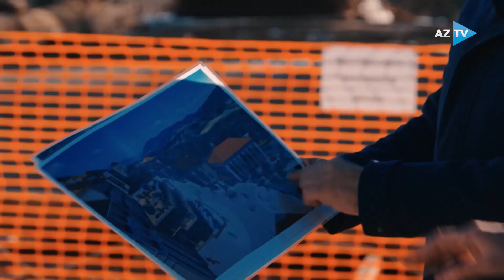Xankəndidə tarixi gün: bayram ab-havası yaşandı